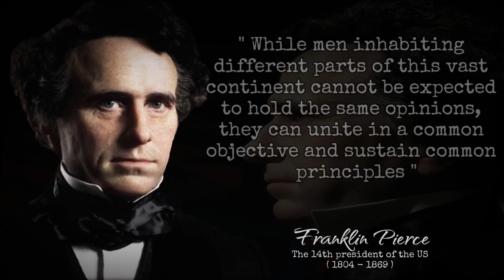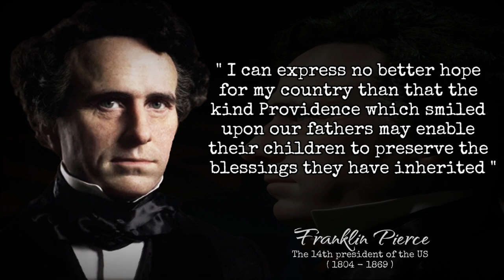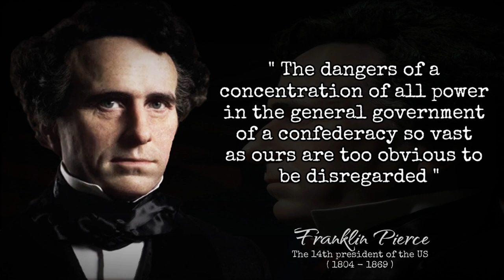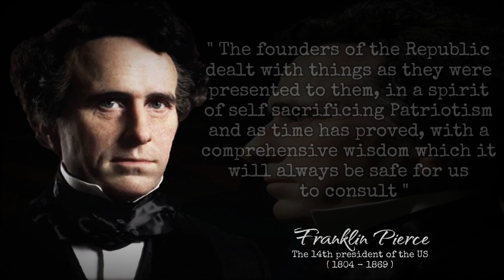Franklin Pierce Quotes | They can unite in a common objective and sustain common principles.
Franklin Pierce (November 23, 1804 – October 8, 1869) was an American politician and the 14th President of the United States from 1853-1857. Pierce comes from the Democratic Party accompanied by William R. King as vice president. During the time of President Franklin Pierce, the United States was in danger of splitting into civil war.